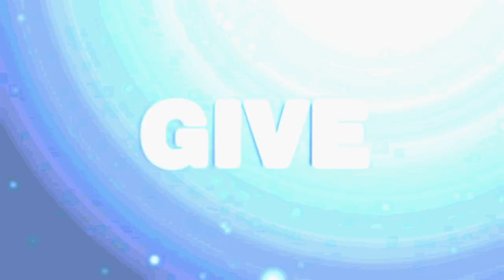Ten Days Missions 2012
Bethel Dallas 10 Days Missions Promo video.